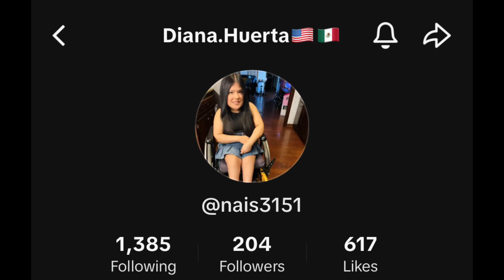HOW TO RELIEVE STRESS AND ANXIETY 2024 | End of Year Crunch | Real Advice!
Cool helpful stuff for you busy life on my Etsy!!

Want to get UGC (User Generated Content) for you brand? Here’s my visual portfolio!